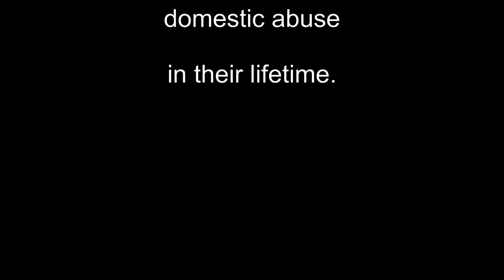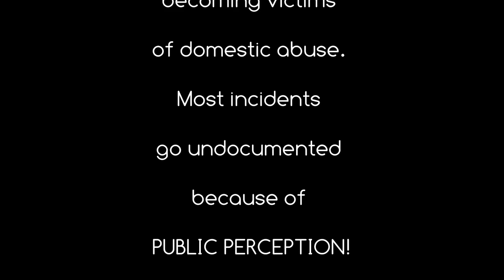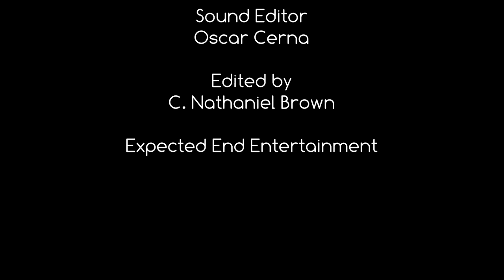Public Perception - Short Film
Public Perception is a domestic violence short film produced by Expected End Entertainment, starring TJ Jackson, Jocelyn L. Johnson, Kim Lovette, Jeannine M. Oliver, Yasmine A. Oliver and Chris Charm. Written and Directed by award-winning filmmaker C. Nathaniel Brown and co-produced with Mona Johnson, the film takes a unique look at one of the many stories of domestic abuse.